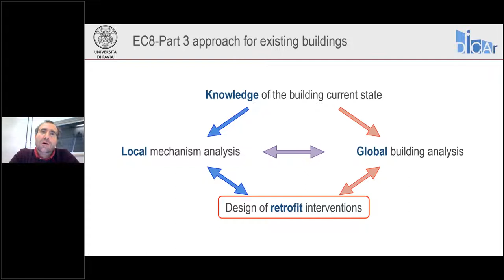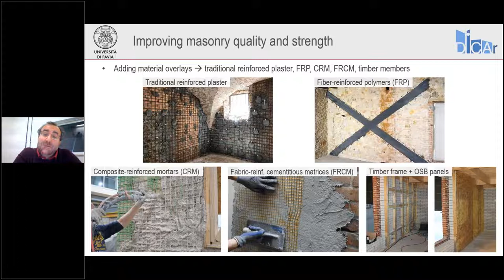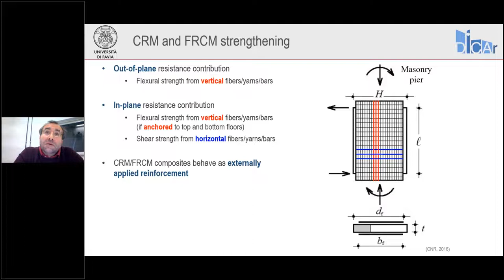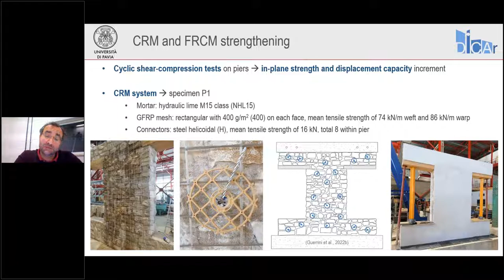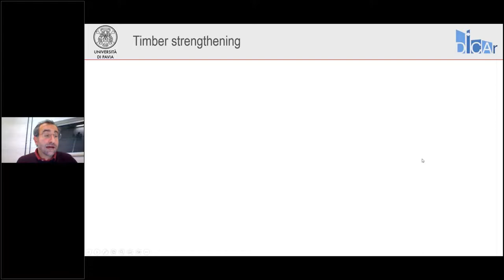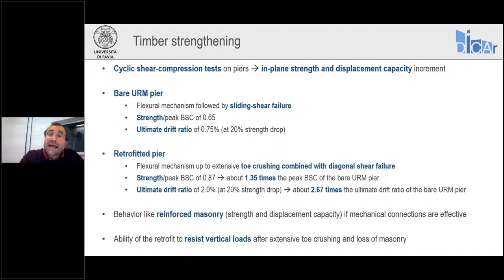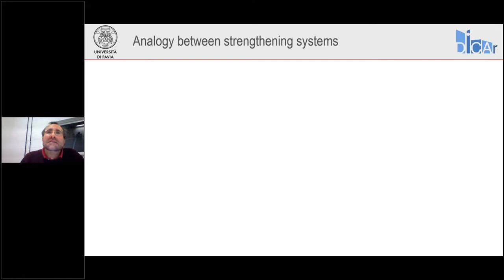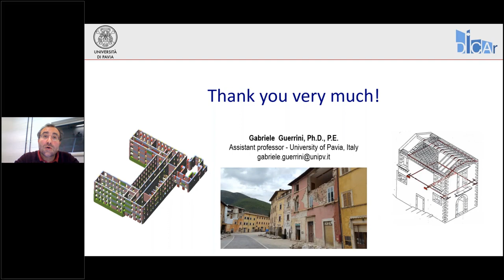Innovative strengthening solutions for masonry structures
Lecturer:
Professor Eng. Gabriele Guerrini, Civil Engineering and Architecture Dept. (University of Pavia, Italy).

This webinar will focus on new strengthening techniques for masonry walls, based on the application of FRCM materials or timber elements. Experimental findings and analytical tools will be presented.